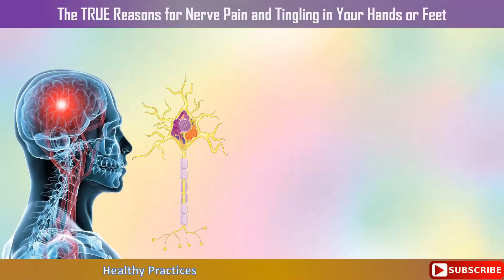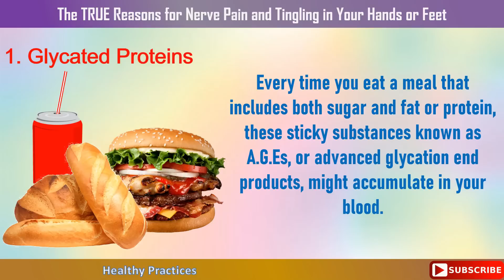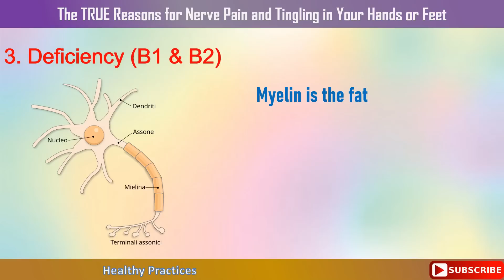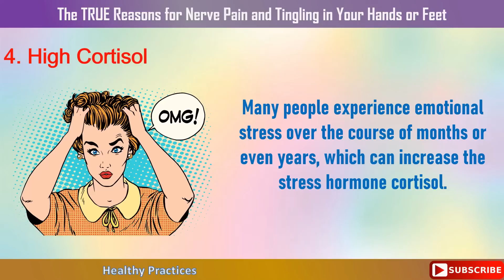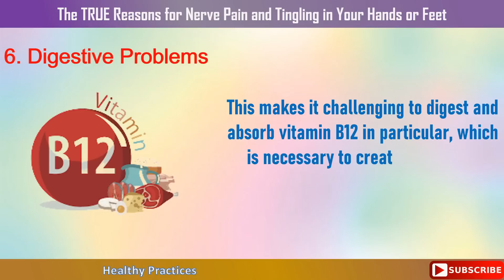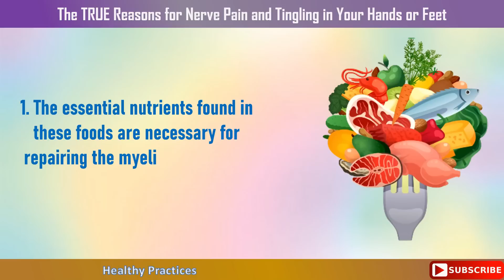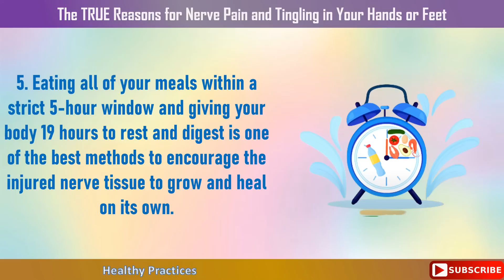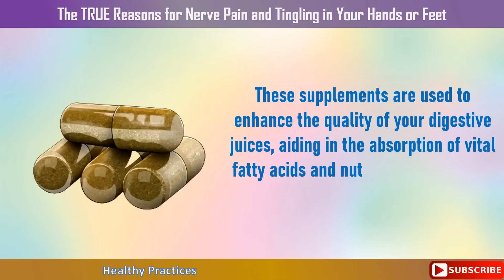The TRUE Reasons for Nerve Pain and Tingling in Your Hands or Feet Healthy Practices 14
The TRUE Reasons for Nerve Pain and Tingling in Your Hands or Feet

Your nervous system receives electrical messages from your brain and spinal cord through the nerves in your body. Unfortunately, if you don't get enough of certain nutrients or don't absorb enough of your food, it can occasionally lead to damage to the coating around your nerves.

In this video, we go over the six main underlying causes of peripheral neuropathy, which include low levels of vitamin B1 or B12, high blood sugars, excessive cortisol, digestive issues, eating glycated proteins, and eating a low-fat diet.

We also look at several very straightforward natural therapies, lifestyle adjustments, and nutritional supplementation solutions to these issues.

Graphics Credits: Heathy Practices

-I send you best wishes for health, fortune, and happiness.